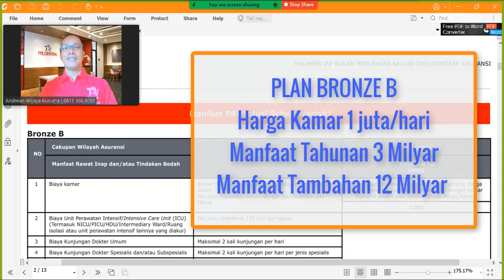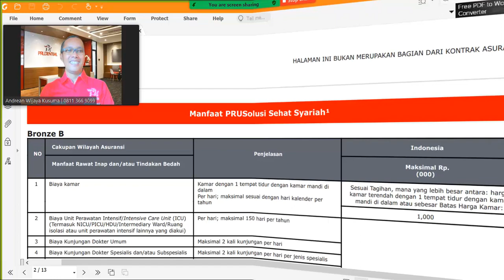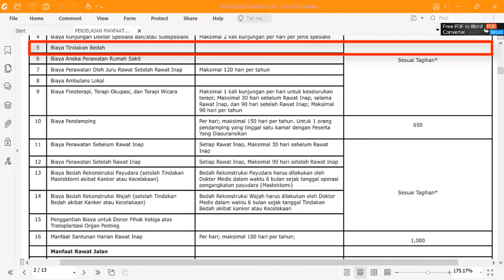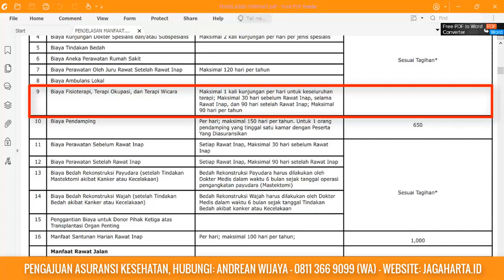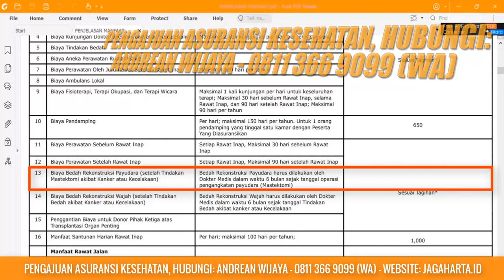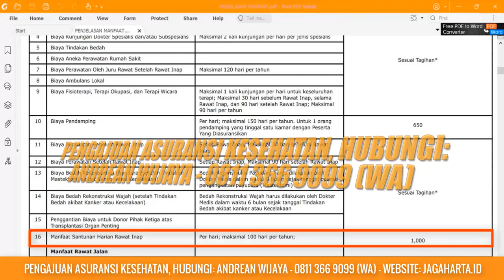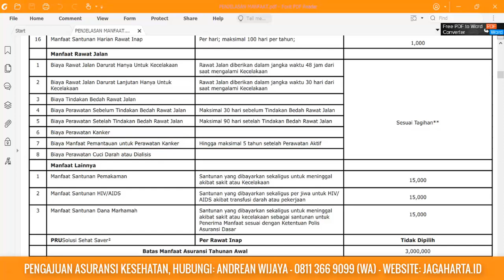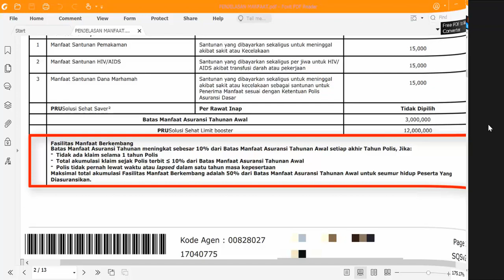PSS BRONZE B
Penjelasan Manfaat Asuransi Kesehatan PRUSolusi Sehat Plan Bronze B, Pilihan "Harga Kamar Rp.1.000.000 per hari" ATAU "Kamar VIP dengan 1 Tempat Tidur Harga Terendah".

Manfaat Tahunan 3 milyar per tahun,
Manfaat Tambahan 12 Milyar (PSS Limit Booster).

Penjelasan selengkapnya, hubungi:
ANDREAN WIJAYA - 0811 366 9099 (WA)